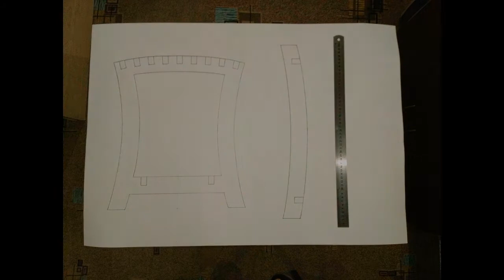Стильная табуретка своими руками.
Табуретка своими руками,мебель из фанеры своими руками,мебель своими руками.